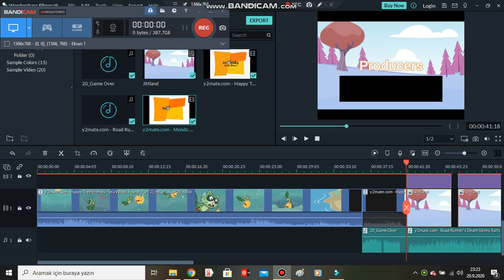My Fanmade Happy Tree Friends Outro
I made for TV Series from 2006. I hope you guys like my Other VHSLoud1216 styled videos.